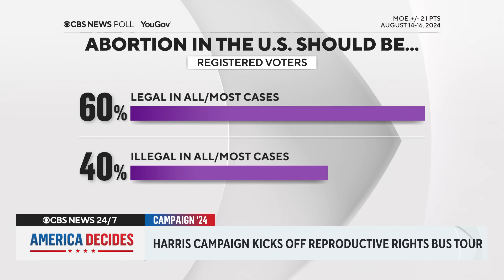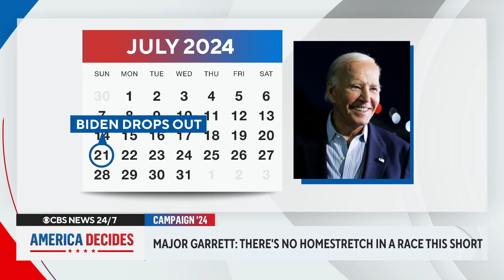Harris and Trump hit campaign trail, man sentenced over threats to lawmakers, more | America Decides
Where Harris and Trump are focusing campaign efforts; Why Harris campaign has been in sprint mode since July